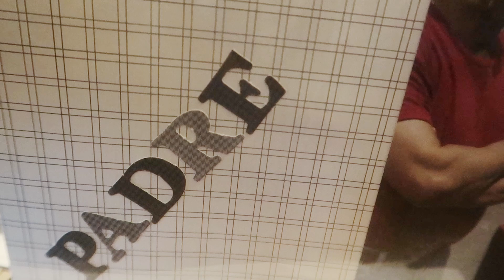I love you Dad!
A tribute to my dad(Fel) for Fathers Day!  The words I speak are snippets from a poem I wrote him last year. I will be hosting mini photo sessions tomorrow - Friday & Saturday at the lake!

I love you pa!